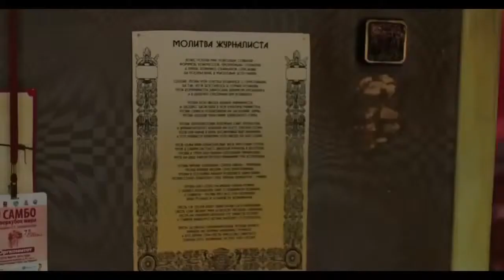Берцы 2015 HD трейлер премьера 12 февраля Dezex ru